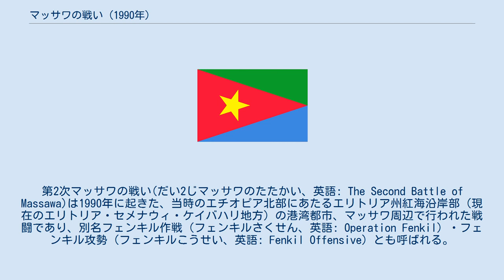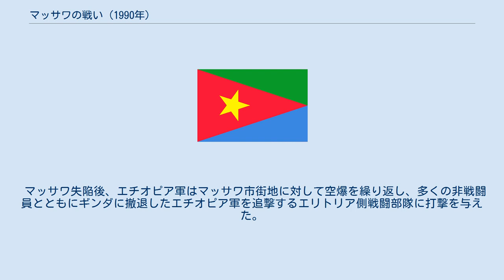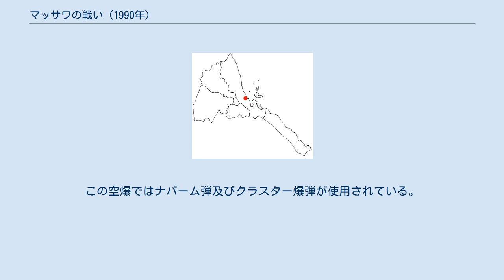マッサワの戦い (1990年)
第2次マッサワの戦い(だい2じマッサワのたたかい、英語: The Second Battle of Massawa)は1990年に起きた、当時のエチオピア北部にあたるエリトリア州紅海沿岸部（現在のエリトリア・セメナウィ・ケイバハリ地方）の港湾都市、マッサワ周辺で行われた戦闘であり、別名フェンキル作戦（フェンキルさくせん、英語: Operation Fenkil）・フェンキル攻勢（フェンキルこうせい、英語: Fenkil Offensive）とも呼ばれる。
これはエリトリア人民解放戦線(EPLF、エリトリア人分離独立勢力のひとつであり民主正義人民戦線の前身)が陸海両面からエチオピア軍に対して行った攻撃である。
 1990年2月8日、EPLFはエチオピア軍の守備隊が駐留するアスマラにからマッサワに至る補給路を遮断した。
この突然の攻撃はエチオピア軍の機能を麻痺させ、翌9日午後、EPLFがマッサワ近郊に展開するまでエチオピア軍はまったく対応することができなかった。
攻勢開始から3日目の2月10日、エリトリア側部隊はマッサワ近郊の海軍基地を占領した。
この時点でマッサワ付近でのエチオピア軍の残存占領地域は島嶼部のみであった。
 作戦後の攻勢にはEPLFによって結成されたばかりの海軍が活用された。
この部隊は多くの部分が小型の哨戒艇によって構成されており、攻撃中に海側から支援を行った。
この支援射撃によってEPLF側の装甲車両を含む火器が大陸側から島嶼に持ち込まれた。
EPLFによる最初の装甲車両はエチオピア軍守備隊によって撃破されたが、結局島嶼はEPLFによって支配するところとなり、エチオピア軍はギンダに撤退した。
 マッサワ失陥後、エチオピア軍はマッサワ市街地に対して空爆を繰り返し、多くの非戦闘員とともにギンダに撤退したエチオピア軍を追撃するエリトリア側戦闘部隊に打撃を与えた。
この空爆ではナパーム弾及びクラスター爆弾が使用されている。